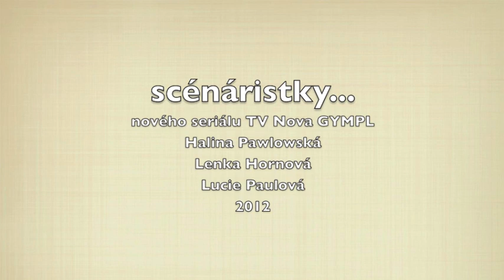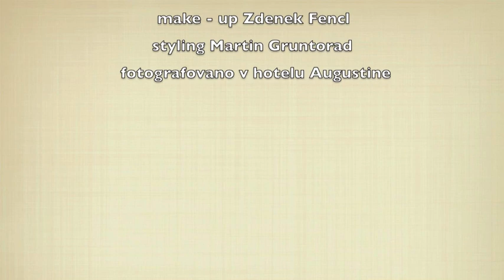Halina Pawlovska & company by Lenka Hatasova/ThePhotoCinema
Fotografování Haliny Pawlowské, a dalších spoluautorek seriálu Gympl Lenky Hornové a Lucie Paulové.